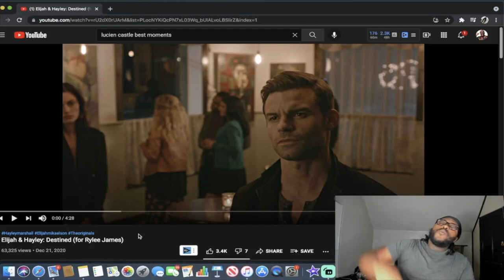Elijah & Hayley: Destined (for Rylee James) REACTION